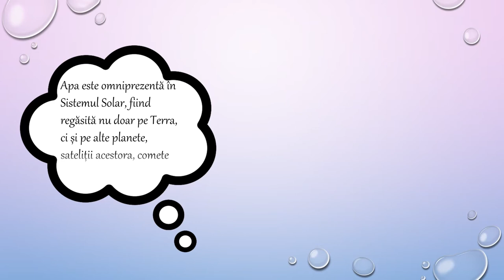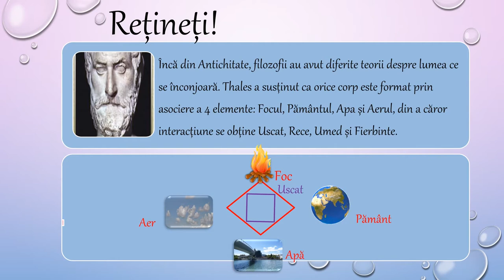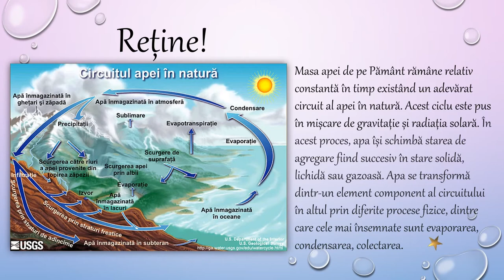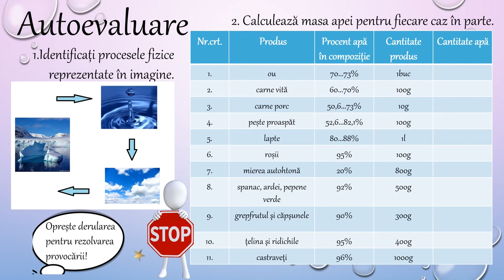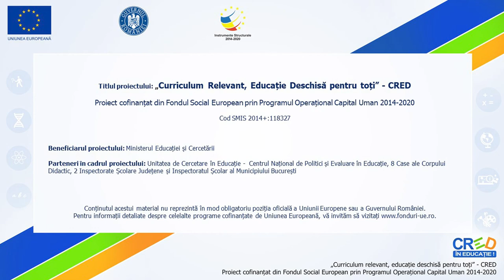Apa în natură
Activitatea de învățare ce ar recomanda utilizarea acestei resurse de tip video presupune selectarea informațiilor relevante în vederea sintetizării informațiilor relevante despre
apă. Materialul descrie unele fenomene și proprietăți ale apei, substanță întâlnită în contexte cunoscute, prin utilizarea terminologiei specifice chimiei. Apa este omniprezentă în
Sistemul Solar, fiind regăsită nu doar pe Terra, ci și pe alte planete, sateliții acestora, comete și meteoriți. Apa este cea mai răspândită substanță compusă din natură.
Apa este considerată elementul esențial pentru evoluția vieții pe Pământ.